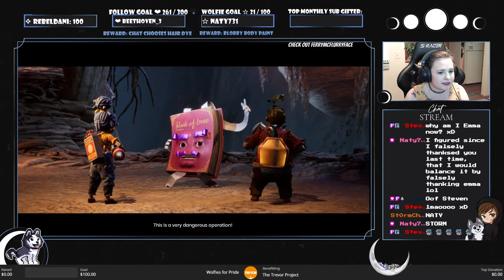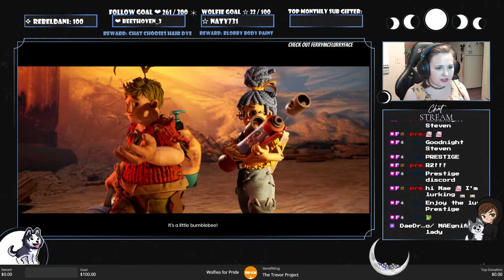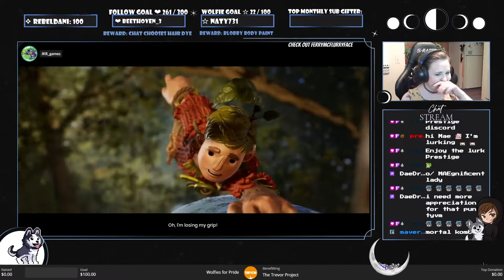THAT'S WHAT SHE SAID - It Takes Two w/ @jkr_games #2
Stream highlights from 6/2/21, separated by chapters in the game. I played this game with Joker on Twitch. Check him out, he's a great friend of mine!